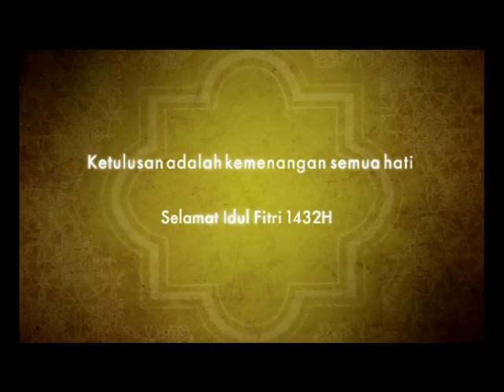TVC Pertamina Ramadhan 2 (Merantau)